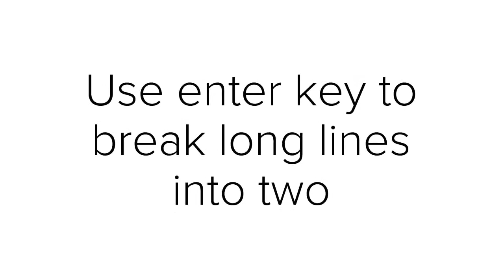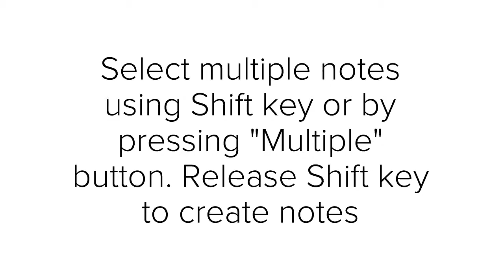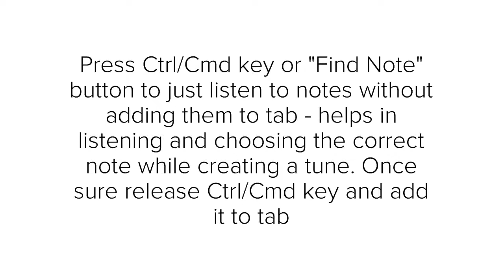Using Acousterr Tab Maker Effectively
A tutorial video on how to use Acousterr Tab Maker to create videos effectively

Topics covered :
1. Using keyboard keys for adding , deleting notes
2. selecting and adding multiple notes/custom chords
3. Adding chords
4. Adding effects like hammer on pull offs
5. Using manual mode for precise cursor placement
6. Using "Find Note" functionality to listen by ear and create tabs